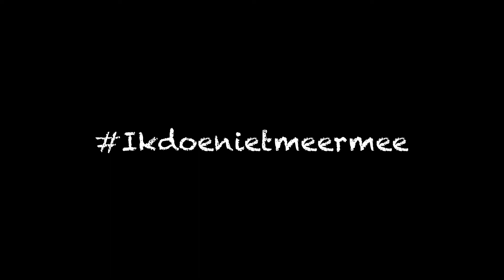Free The People!